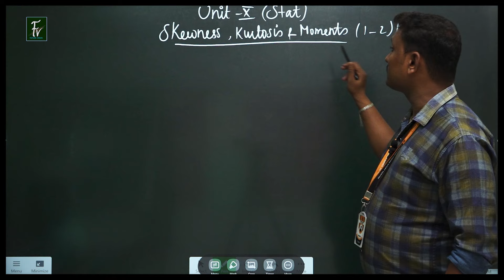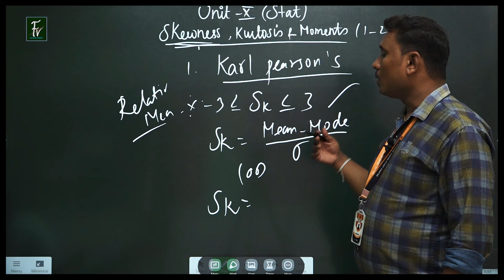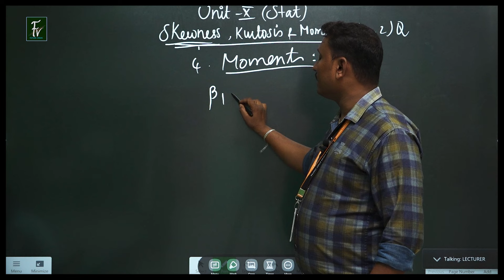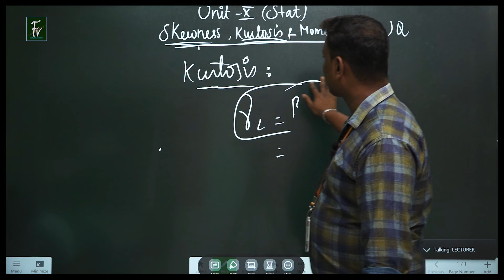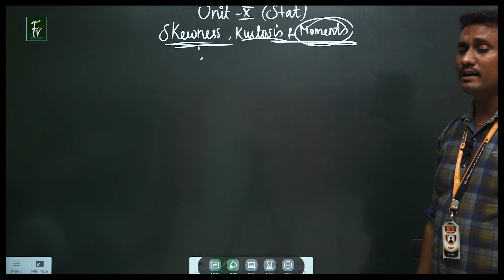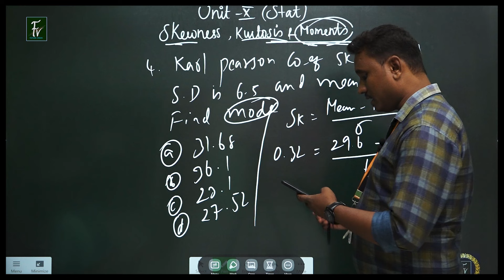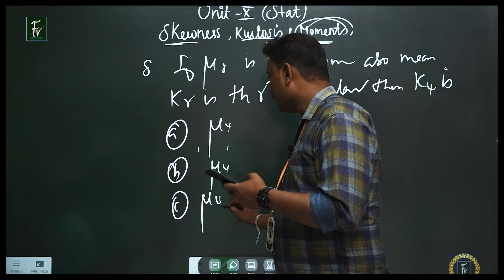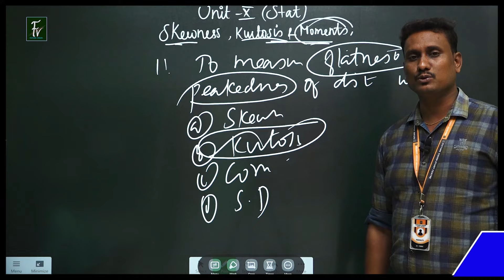SKEWNESS, KURTOSIS AND MOMENTS - UG TET - MATHS MAJOR - ZOOM CLASS - 21